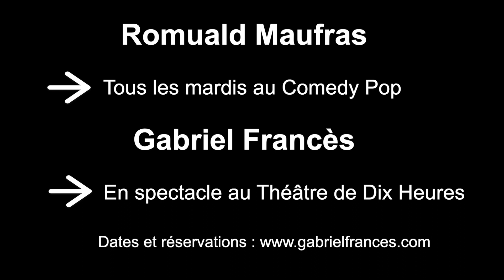Jusqu'au micro - EP1 - Romuald Maufras